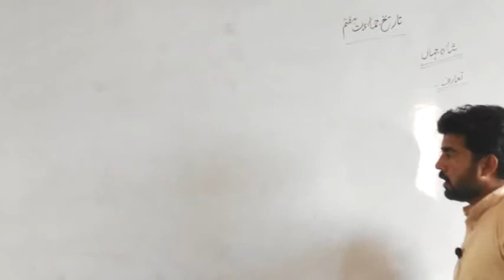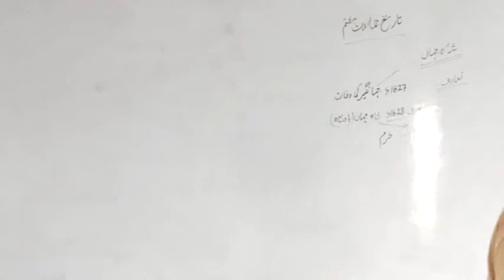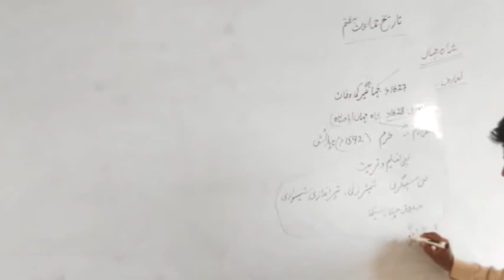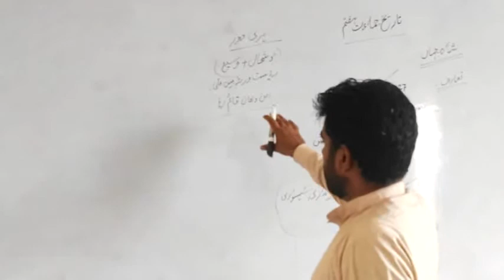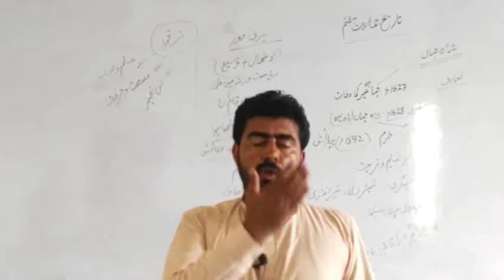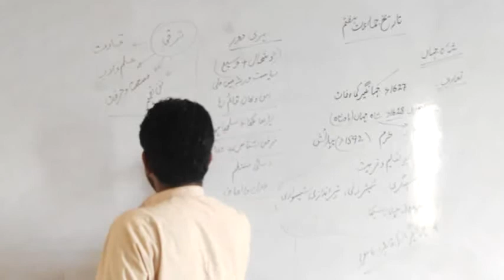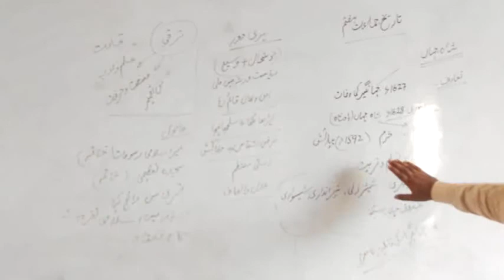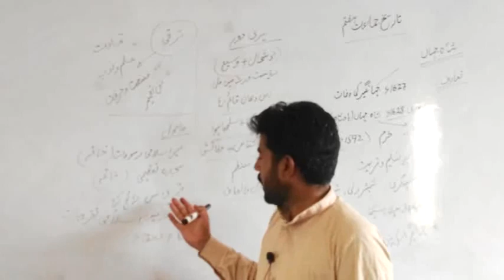class 7 chapter 2 topic shah jahan history